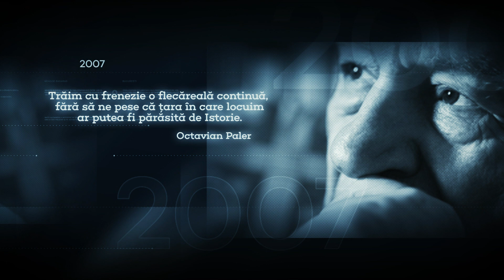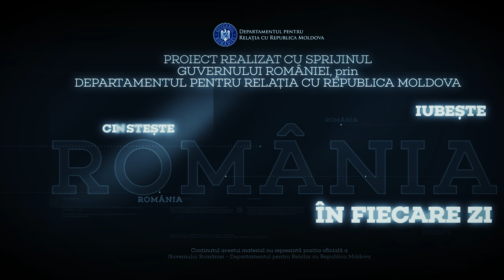2 iunie 1964 - A încetat din viață Dumitru Caracostea, istoric.